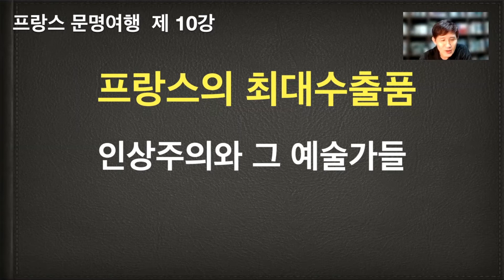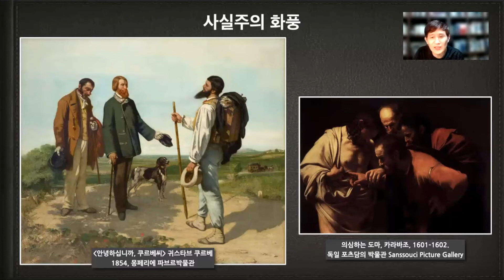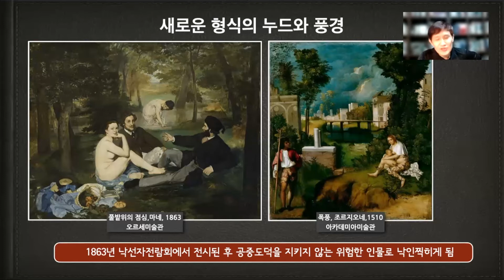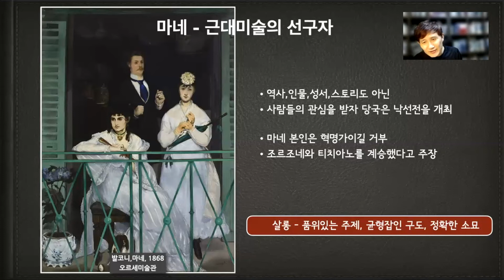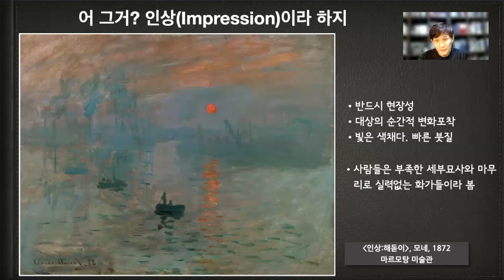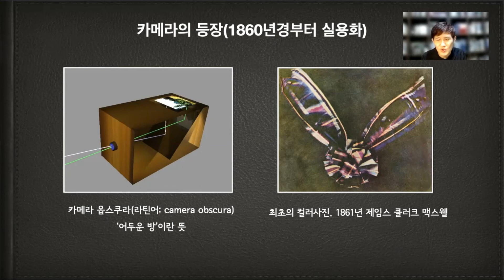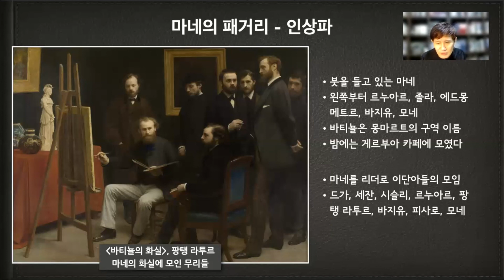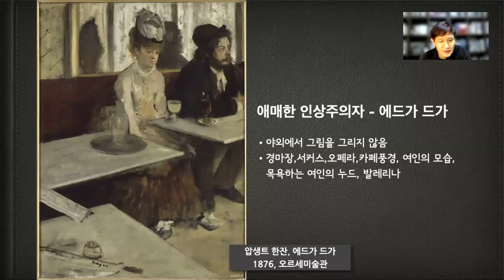프랑스 최대수출품은 인상파 미술 | 마네에서부터 시작하는 전기 인상주의 예술가는 누구이며 그들은 무엇을 그렸는가?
프랑스의 최대수출품은 인상파미술이라고 합니다.
그로 인해 오늘날 세계에서 가장 많은 관광객이 프랑스와 파리를 찾고 있죠.
그렇다면 인상파는 누구에서 처음 시작되었을까요?
인상파의 특징은 무엇일까요?